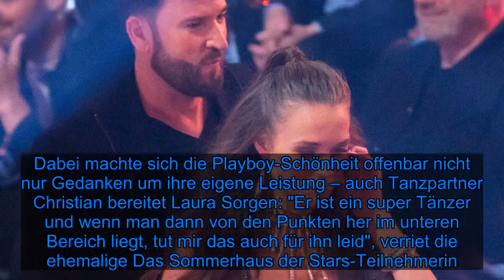Backstage bei "Let's Dance": Laura weinte nach Performance - Fox News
Wird Laura Müller (19) der Druck bei Let's Dance zu viel? In der vergangenen Woche konnte die Freundin von Michael Wendler (47) mit der Gruppen-Performance neben Tijan Njie (28) und Lili Paul-Roncalli (21) punkten. In der gestrigen Liveshow ging es für die Influencerin mit ihrem Tanzpartner Christian Polanc (41) erstmals allein aufs Parkett. Für ihre Cha-Cha-Cha-Performance im Glitzer-Outfit bekam die Beauty 14 Punkte. Doch mit dem Urteil schien die Liebste des Schlagerstars nicht zufrieden zu sein – hinter den Kulissen brach Laura in Tränen aus!Beim Interview mit Moderatorin Victoria Swarovski (26) stand der 19-Jährigen bereits das Wasser in den Augen. Im Backstage-Bereich wurde die Wahlamerikanerin daraufhin von ihren Tanzkollegen getröstet und umarmt. Doch was war der Grund für die gedrückte Stimmung? "Natürlich ist es ein bisschen traurig, wenn es nicht so klappt, wie man es sich erhofft", gestand Laura gegenüber Promiflash.Dabei machte sich die Playboy-Schönheit offenbar nicht nur Gedanken um ihre eigene Leistung – auch Tanzpartner Christian bereitet Laura Sorgen: "Er ist ein super Tänzer und wenn man dann von den Punkten her im unteren Bereich liegt, tut mir das auch für ihn leid", verriet die ehemalige Das Sommerhaus der Stars-Teilnehmerin.